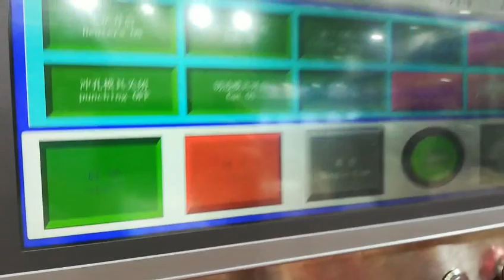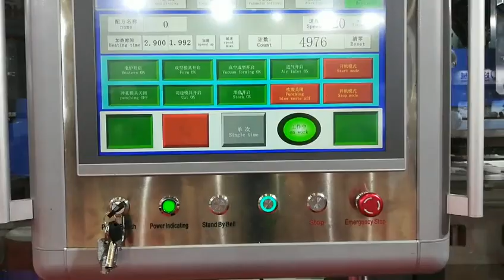LITAI TTF-700AF plastic box thermoforming machine